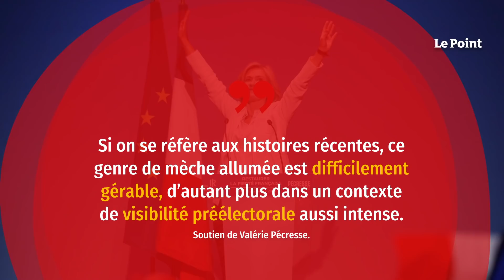Bourdin : Pécresse maintient, sous conditions, sa présence sur BFMTV mardi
Pour l’équipe Pécresse, c’est la tuile. La révélation du dépôt d’une plainte pour « agression sexuelle » contre le journaliste Jean-Jacques Bourdin intervient alors que la candidate des Républicains inaugure ce mardi à 20 h 50 sur BFMTV une nouvelle émission intitulée La France dans les yeux depuis Uzerche en Corrèze, terre dont elle est familière. Un programme maintenu par la direction de la chaîne info, avec le présentateur aux commandes, et qui n’est pas sans poser question à l’entourage de la présidente de la région Île-de-France, très engagée sur la question des violences faites aux femmes.